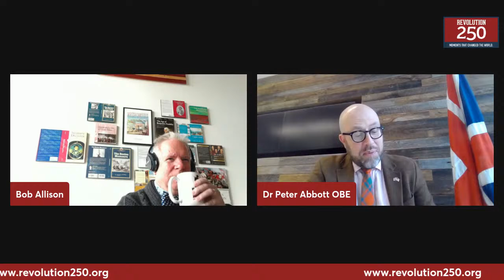Revolution 250 Podcast - The Enduring Connection to the United Kingdom with Peter Abbott, OBE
John Adams was made the first Minister Plenipotentiary to King George III's Court of St. James.  During his audience with King George, Adams said "I have the Honor to assure your Majesty of their unanimous Disposition and Desire to cultivate the most friendly and liberal Intercourse between your Majesty’s Subjects and their Citizens."  With a few notable exceptions, Adams' assurance has stood the test of time, in no small part due to the many able Ambassadors, Consuls and Diplomats who have represented the United Kingdom in the United States, particularly in Boston Consul-General's office.  Join Professor Robert Allison (Suffolk University Department of History, Language & Global Culture) in conversation with the British Consul-General in Boston, Peter Abbott, OBE.